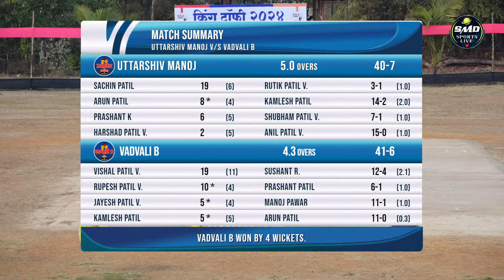VADAVALI B vs UTTARSHIV ( MANOJ), KING TROPHY 2024, USARGHAR